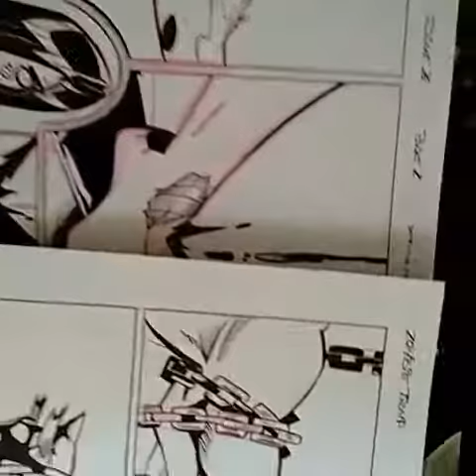Zombie Tramp comic